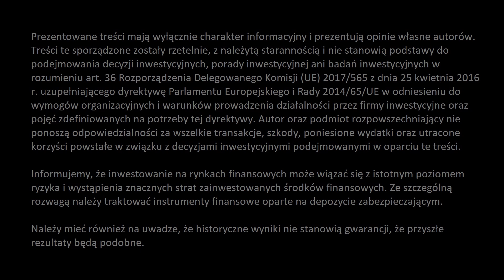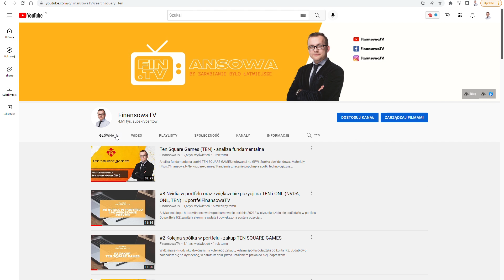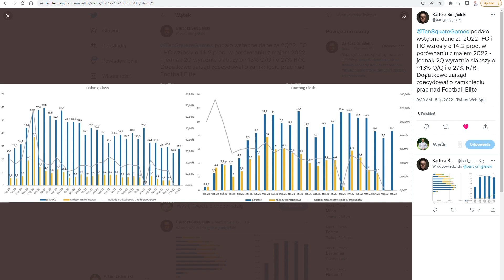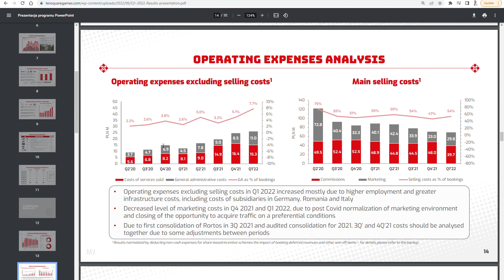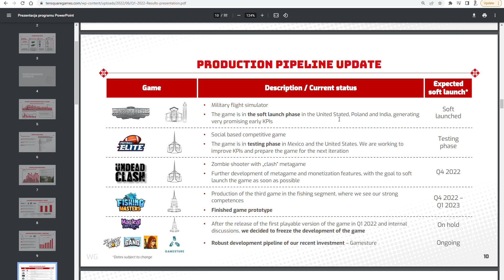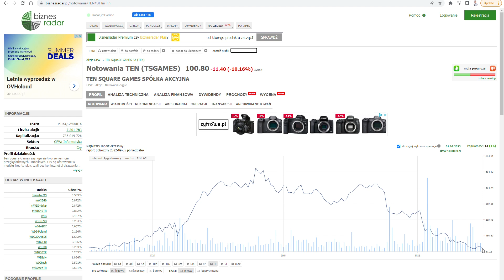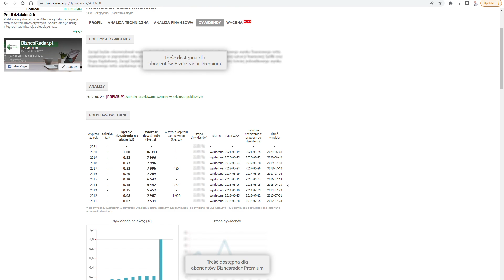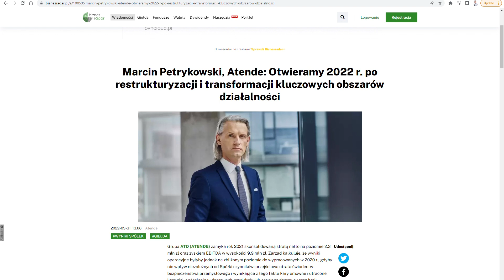Upadek Ten Square Games i Atende, czy czas przekreślić spółki? Przegląd sytuacji w spółkach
Źle siędzieje w spółkach Ten Square Games (TEN) i Atende (ATD). Pierwsza anulowała kolejną grę, a nowych nie widać na horyzoncie. Druga pozbyła się corowego biznesu, rozdała pieniądze w 2021 roku w postaci dywidendy, a niczego nowego również nie oferuje inwestorom, poza stratami w 3/5 ostatnich kwartałów. Czy to koniec dla tych spółek? Przyglądam się po krótce sytuacji w dzisiejszym odcinku.

📃 Zapisz się koniecznie na newsletter (po prawej stronie).

00:00 Intro
00:19 Disclaimer
00:28 Podsumowanie
01:09 Przegląd Ten Square Games (TEN)
11:45 Przegląd Atende SA (ATD)
14:41 Podsumowanie

Malecon by Soyb & Amine Maxwell